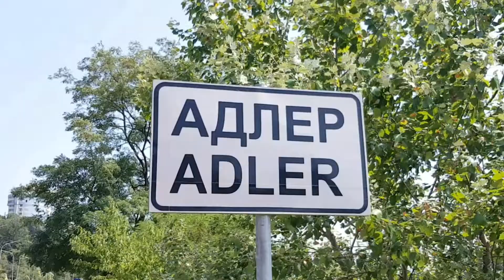Озеленение "Магнита" | Жизнь в Адлере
Всем привет!
"Магнит" на улице Энгельса. Озеленение, как в Мексике! Интересно, станут укрывать агавы на февраль от возможного снега?